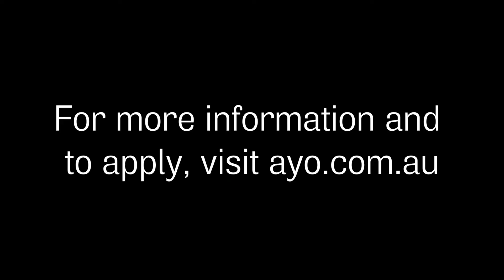AYO Programs in 30 Seconds: Young Symphonists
We challenged ourselves to describe AYO programs in just 30 seconds each! Here is the 30 second guide to: Young Symphonists.

The Young Symphonists program is many people’s introduction to the world of AYO. The program is specifically designed for 12 to 17-year-olds who are wanting to challenge themselves with orchestral and chamber repertoire and who might be contemplating a performance career. Young Symphonists is a week-long residential intensive- the perfect way to jump in and meet likeminded musicians in a supportive environment!

to apply for Young Symphonists and all our 2023 programs!